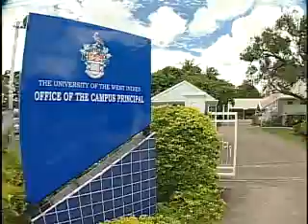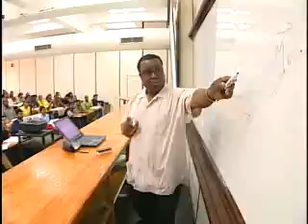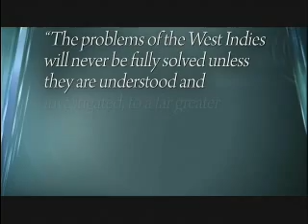UWI 60th Anniversary Icons Documentary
Some of UWIs most distinguished icons and alumni share their thoughts about the University and its contributions in this 6-minute feature.